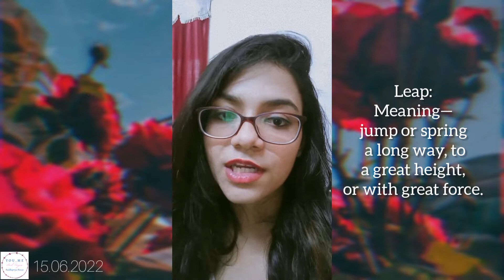A day in my life || First Vlog || You, Me and Pages With Buddhapriya